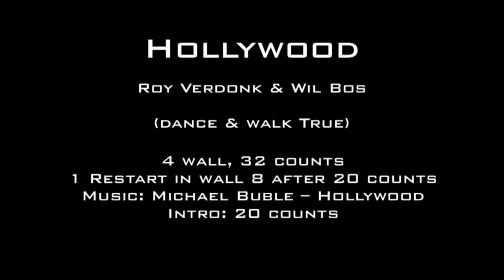Hollywood by Wil Bos and Roy Verdonk (dance and teach)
Hollywood, Choreographed by Roy Verdonk & Wil Bos. Level: Improver, 32 counts, 4 wall dance. Music by  Michael Buble - Hollywood
Note: in wall 8, you restart the dance after count 20
Showed by Wil Bos at the Scottish Championships 2010 in Edinburgh.